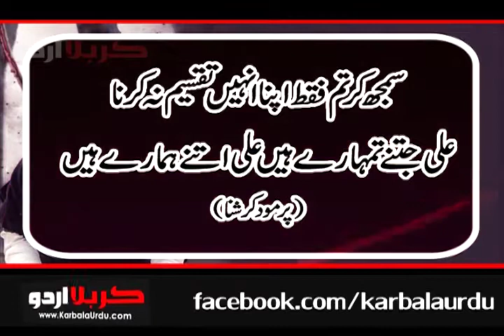Mola Ali Ki Fazilat - Non Muslim Scholars